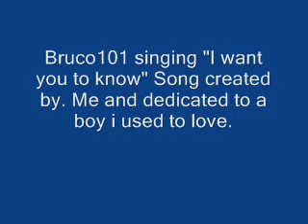Bruco101 singing I want you to know.wmv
me singing my song
COPYRIGHTS BELONG TO THE OWNER